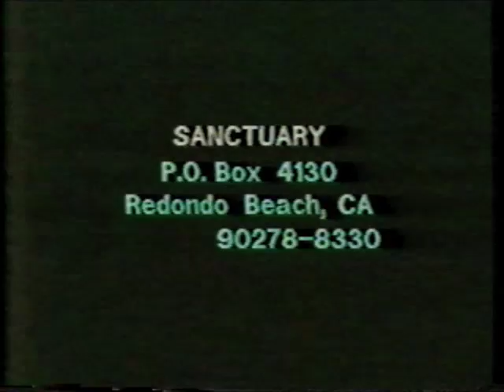Metal Mardi Gras 1987 clips & interviews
Some random clips and interviews from the Metal Mardi Gras VHS tape.